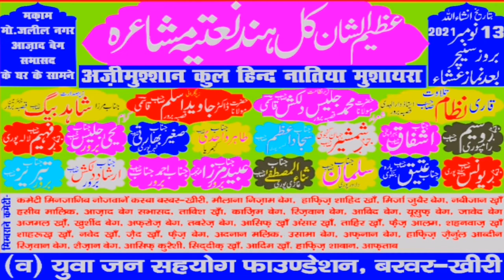दिल को छू गया ♥|Tahir Raza Wahidi Kehmariya Shahjahanpur |Barwar Mushaira | DKA Mushaira Media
कुल हिंद नातिया मुशायरा बरवर खीरी
Thanks For Visiting  DKA Mushaira Media
DKA Mushaira Media.   में आपका ❤️ दिल से स्वागत है,
. DKA MUSHAIRA MEDIA .
ऑल इंडिया मुशायरा, नातिया मुशायरा, कवि सम्मेलन, जलसा, इंटरनेशनल मुशायरा, वा छोटे- छोटे गाँव के प्रोग्राम (जलसा, मुशायरा, कवि सम्मेलन) की HD (High Definition) विडियो ग्राफी वा ऑडियो DKA Mushaira Media YouTube पर अपलोड की जाती हैं

               Mr.  Ubaid Mirza

                                                          Director
                                                   Mr. Uvaij Khan

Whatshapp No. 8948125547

Instagram पर फॉलो करें 👉I'm on Instagram as @dil_ki_awaz_dka. Install the app to follow my photos and videos.

My Personal Instagram I'd link = I'm on Instagram as @uvaij777. Install the app to follow my photos and videos.

Channel - DKA Mushaira Media
My Three Names 😊😘
Camera Man :~ Khursheed Beg, Ajmal Khan
Address-Mohalla Prem Nagar barwar kheri Uttar Pradesh